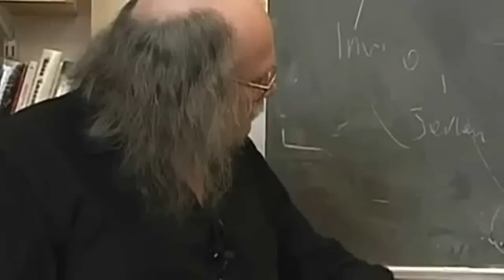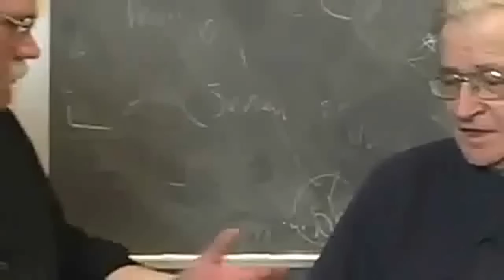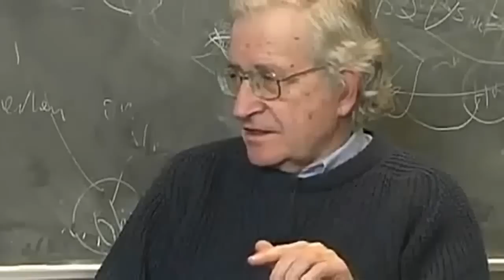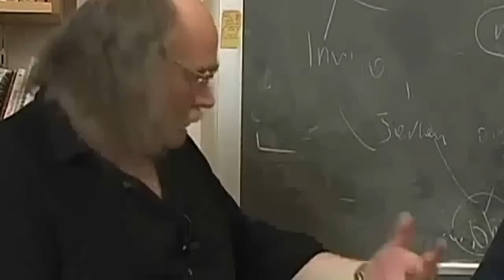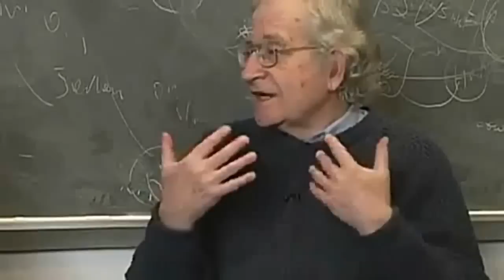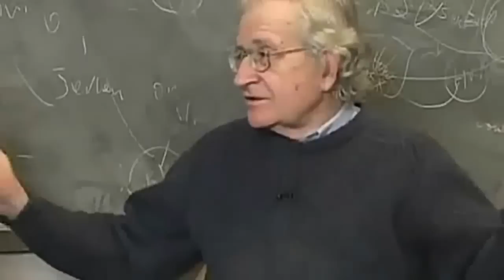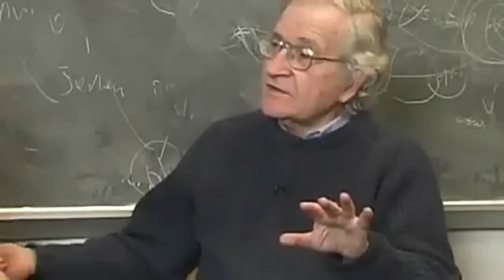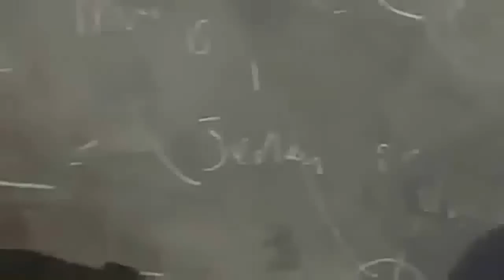Noam Chomsky on Anarchism - Interviewed by Barry Pateman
Noam Chomsky discusses anarchism while being interviewed by Barry Pateman.

"The most violent element in society is ignorance."

Video Courtesy to YouTube and to all who made this video possible, indirect and direct contributors.

Fair Use Statement: This channel may contain copyrighted material, the use of which may not have been specifically authorized by the copyright owner, and is presented in an effort to advance understanding of issues of economical and political significance, and to bring important news and information to the public. In accordance with Title 17 U.S.C. Section 107, the material on this channel is distributed without profit to those who have expressed a prior interest in receiving the included, information for research and educational purposes.